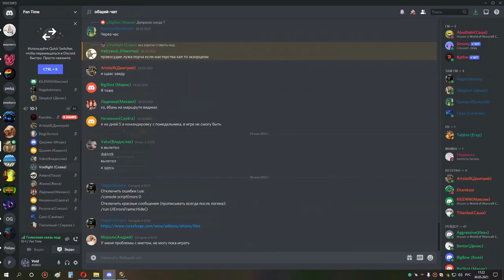1я часть ульда 10 хпал 30 05 21